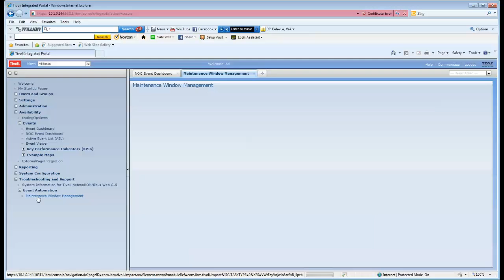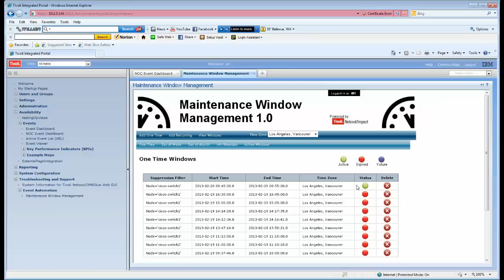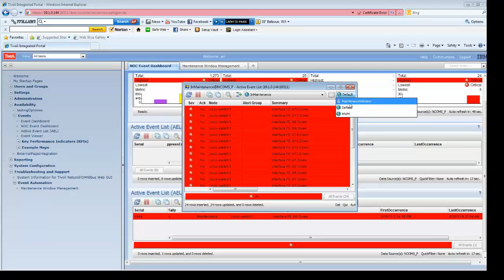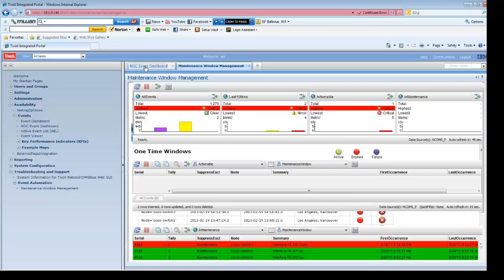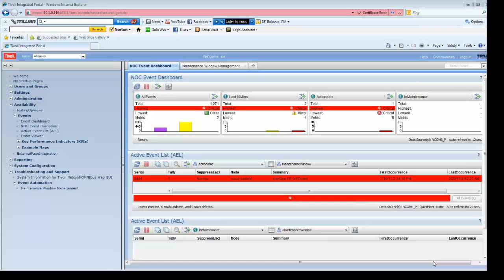IBM NetCool Impact Maintenance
This video demonstrates the maintenance window functionality of NetCool Impact.